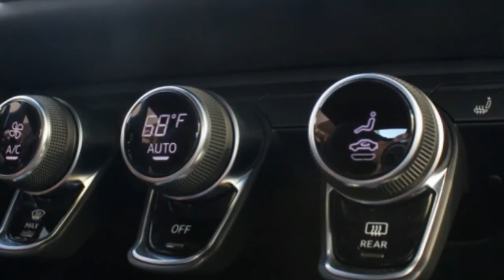WOW !! 2017 Audi R8 V10 Plus Review - Test Drive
The truth is, the only people who ever fantasize about a “daily driver supercar” are the ones who can’t really afford them. When the pinnacle of vehicular engineering and design escapes your financial reach, you dream of bundling your practical needs and performance desires into one generalist purchase. By contrast, those with the wherewithal to purchase a new supercar almost certainly can afford one or more additional cars to tackle family hauling and other utilitarian duties.
This reality liberates engineers to design supercars without compromises. Sure, everyone has to comply with safety regulations, but if there’s no concern for trunk space, fuel economy, or affordable build materials, the restrictions on automotive visionaries are few.